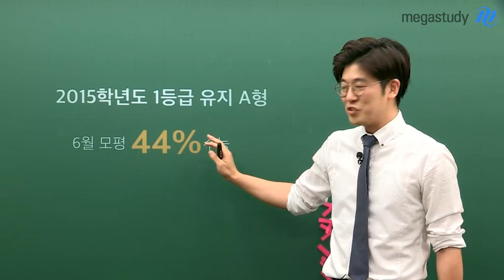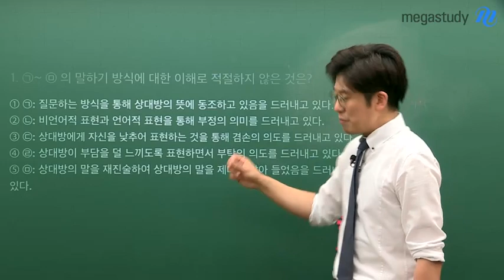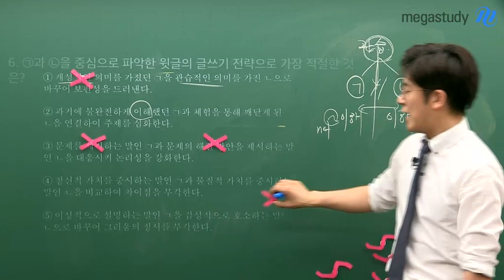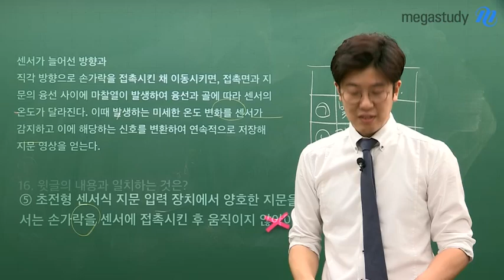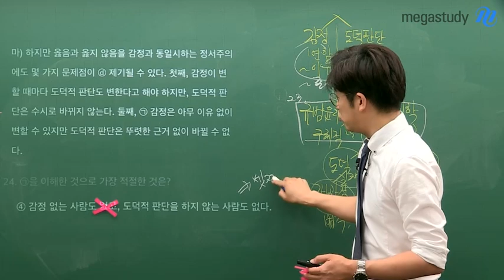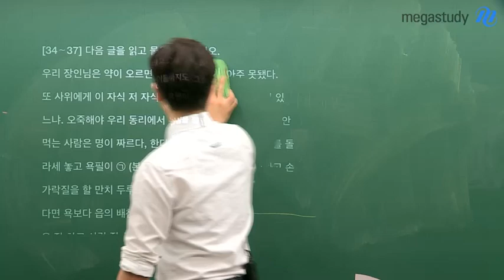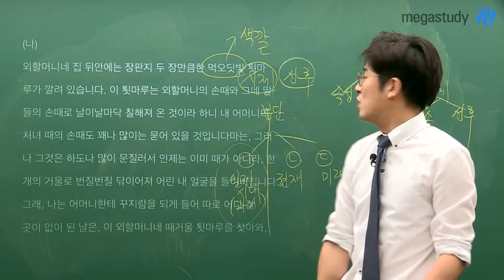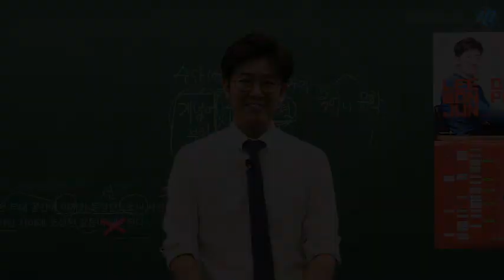[메가스터디] 6월모의고사 라이브설명회 이원준 "국어A형 문항분석 및 해설강의"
6월 모의고사 라이브 설명회에서 메가스터디 국어 이원준 선생님의 국어A형에 대한 문항분석 및 해설강의가 공개됩니다. - 합격불변의 법칙 메가스터디